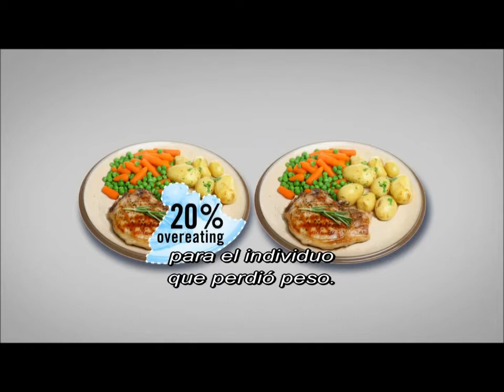¿Por qué es tan difícil mantenerse delgado? SETPOINT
Extracto documental "el peso de una nación"